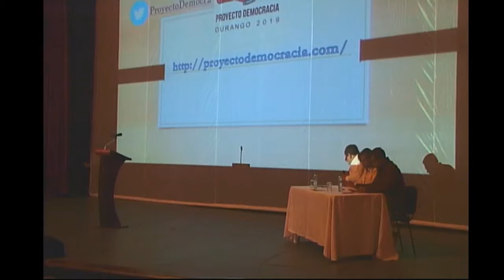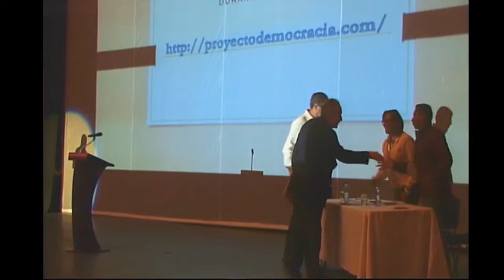003 DR. JOSÉ ALBERTO AGUILAR IÑARRITU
Responsabilidad de los partidos políticos ante la ciudadanía